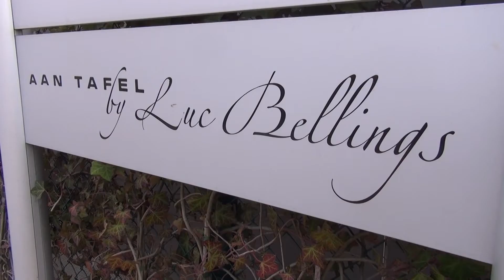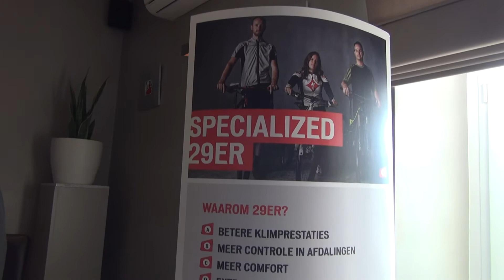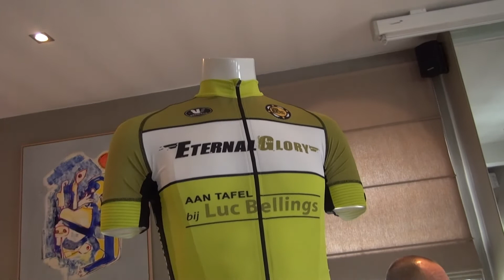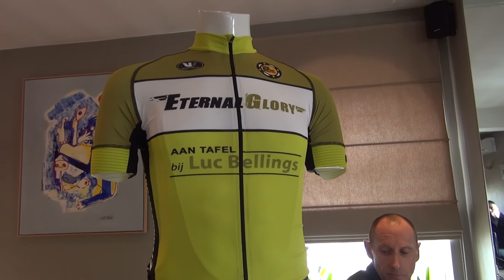Twee sterrenchef Luc Bellings en Danny Simons vormen duo in de Cape Epic 2014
Twee sterrenchef Luc Bellings en toptriatleet Danny Simons vormen duo in de Cape Epic 2014
Op 25 feb was ik aanwezig op de Pers voorstelling die plaats vond bij "Aan tafel bij Luc Bellings"    En ja ik had een kleine camera op zak..